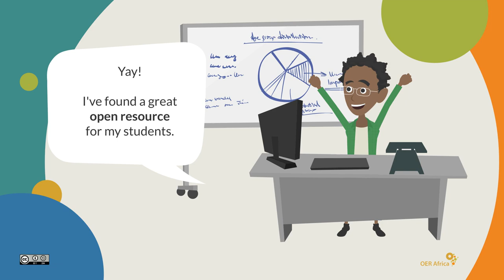Why adapt open content?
This video explains why a user might want to adapt OER once they have found suitable ones. Created by OER Africa